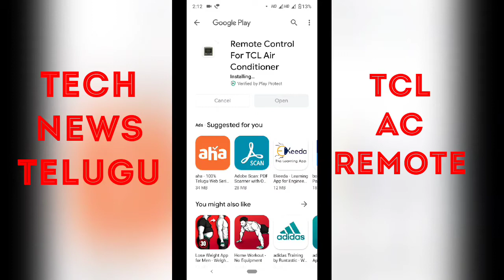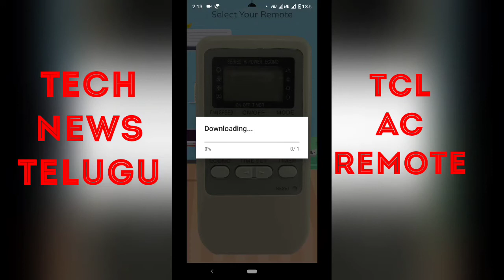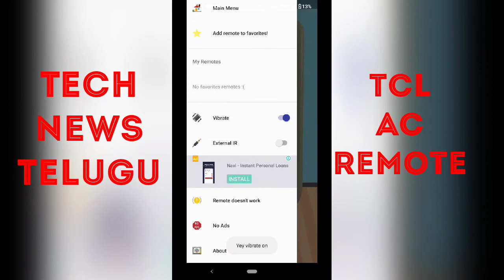TCL AC Remote App | TCL AC Remote Control | Remote Control For TCL Air Conditioner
Hi, Join me on Dhani App! Click on my Link to earn cash. You can also invite other friends and earn more cash daily. It worked for me. Try Now & Enjoy

Remote Videos :-